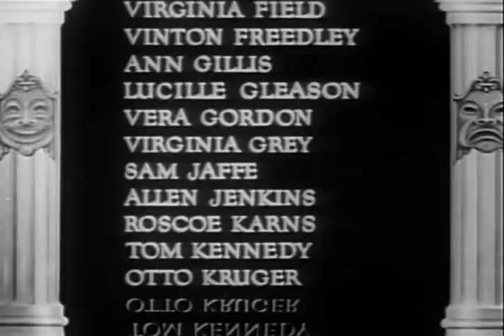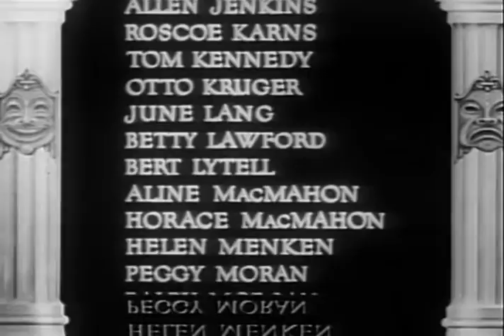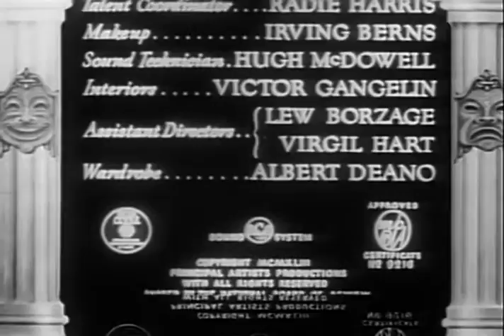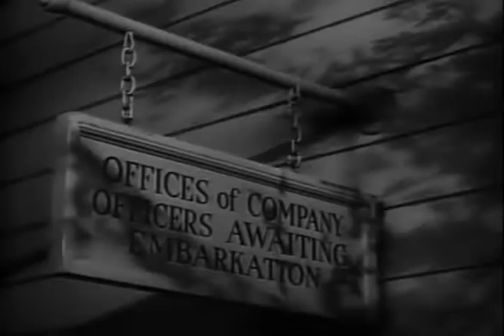Stage Door Canteen (1943) | Full Movie | Cheryl Walker | William Terry | Judith Anderson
A young soldier on a pass in New York City finds entertainment and romance when he visits the famed Stage Door Canteen, where famous stars appear and host servicemen during the war. The sensational cast includes Katherine Hepburn, Helen Hayes, Gracie Fields, Edgar Bergen and Charlie McCarthy, Harpo Marx, Gypsy Rose Lee, Ethel Merman, and the always outrageous Tallulah Bankhead. The rollicking comedy directed by two-time Oscar winner Frank Borzage also features great music from some of the top band leaders of the day, including Benny Goodman, Count Basie, and Xavier Cugat!

Director: Frank Borzage
Writer: Delmer Daves
Starring: Cheryl Walker, William Terry, Judith Anderson, Ralph Bellamy